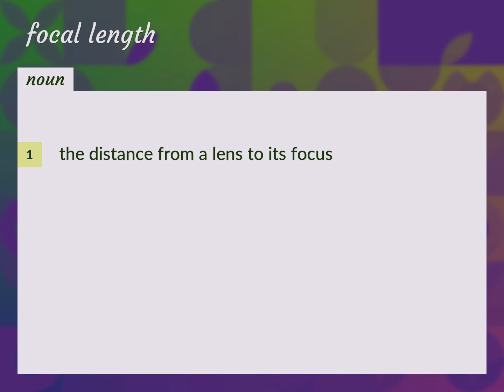Focal length | meaning of Focal length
What is FOCAL LENGTH meaning?